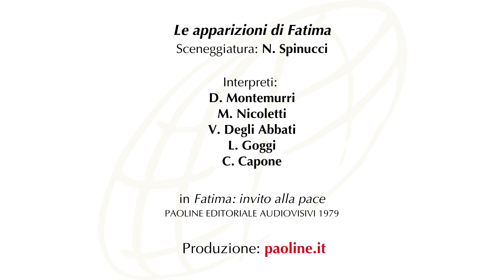7. Le apparizioni di Fatima (7 di 7)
LE APPARIZIONI DI FATIMA (7 di 7)
In occasione della canonizzazione dei pastorelli di Fatima, Francesco e Giacinta (13 maggio 2017), proponiamo uno sceneggiato radiofonico a puntate, ogni mattina dal 6 al 12 maggio, sui nostri canali social, per ricordare la loro storia. INFO »»